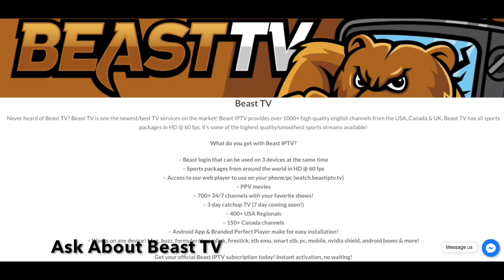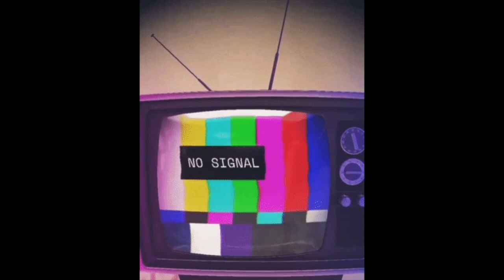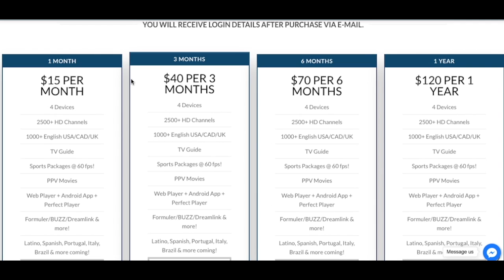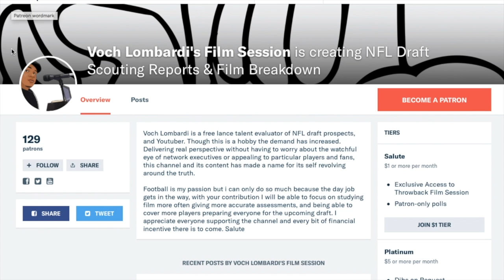Lael Collins Got 50 Mill, Ezekiel Elliott Got 90 Mill, I Got A Headache